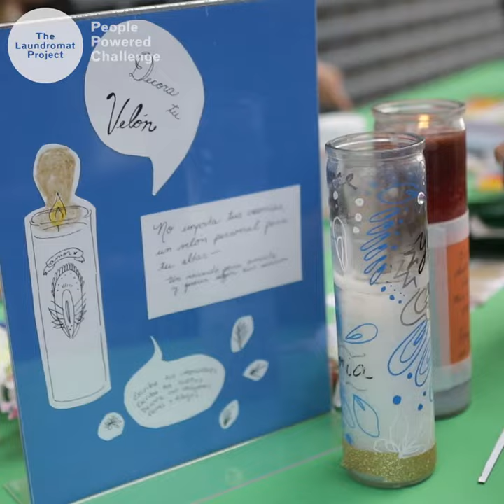(español) The Laundromat Project | People-Powered Challenge 2018 | Recaudando $40K Oct. 20 - 29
Del 20 al 29 de octubre, únase a nosotros para alcanzar colectivamente nuestro objetivo de recaudar $ 40,000 para apoyar la red de rápido crecimiento de agentes de cambio o "superhéroes creativos" del Laundromat Project. ¡Todos los días, estos artistas y vecinos, recurren a sus superpoderes: voces , imaginaciones, historias, poderes de sanación y más, para lograr cambios! Usan su poder para combatir las injusticias sistémicas en sus comunidades para que las personas puedan sentirse libres. Únase a nosotros y comprométase a ayudar a las personas y comunidades a adoptar su súper poder creativo. ¡Dona hoy!